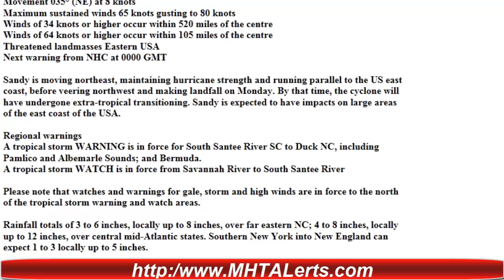All eyes on Hurricane Sandy 11pm Advisory 10-27-2012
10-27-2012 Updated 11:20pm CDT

NORTHERN ATLANTIC OCEAN
HURRICANE Sandy - 18L
 Warning 22 from NHC at 2100 GMT
Position 30.2N 75.2W
 Location 335 miles ESE of Charleston, SC
 Movement 035° (NE) at 8 knots
 Maximum sustained winds 65 knots gusting to 80 knots
 Winds of 34 knots or higher occur within 520 miles of the centre
 Winds of 64 knots or higher occur within 105 miles of the centre
 Threatened landmasses Eastern USA
 Next warning from NHC at 0000 GMT

 Sandy is moving northeast, maintaining hurricane strength and running parallel to the US east coast, before veering northwest and making landfall on Monday. By that time, the cyclone will have undergone extra-tropical transitioning. Sandy is expected to have impacts on large areas of the east coast of the USA.

Regional warnings
 A tropical storm WARNING is in force for South Santee River SC to Duck NC, including Pamlico and Albemarle Sounds; and Bermuda.
 A tropical storm WATCH is in force from Savannah River to South Santee River

Please note that watches and warnings for gale, storm and high winds are in force to the north of the tropical storm warning and watch areas.

Rainfall totals of 3 to 6 inches, locally up to 8 inches, over far eastern NC; 4 to 8 inches, locally up to 12 inches, over central mid-Atlantic states. Southern New York into New England can expect 1 to 3 locally up to 5 inches.

Storm surge
 Florida: East coast north of Cape Canaveral: 1 to 2 feet
North Carolina: south of Surf City: 1 to 3 feet
 North Carolina: north of Surf City, including Pamlico and Albemarle Sounds: 3 to 5 feet
 Southeast Virginia and Delmarva including lower Chesapeake Bay: 2 to 4 feet
 Upper Chesapeake Bay: 1 to 2 feet
 Ocean City (MD) to the CT-RI border: 4 to 8 feet
 Long Island Sound, Raritan Bay and Delaware Bay: 4 to 8 feet